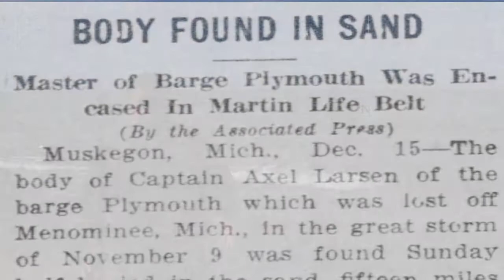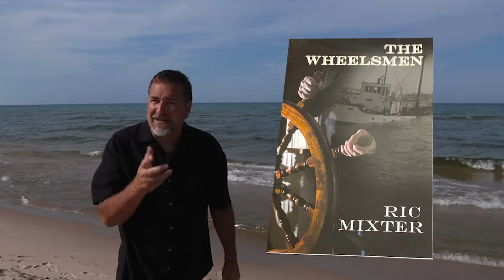The Schooner Barge Plymouth from the 1913 Storm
A bottle found on Michigan's west coast was a tragic goodbye to his family and a damning condemnation for the tug that left them to die in the worst storm ever on the Great Lakes. Read more about the Plymouth in Bottled Goodbyes. Ask for it at your dive shop, museum, book store . Learn more about the Plymouth in my free podcast on the 1913 Storm